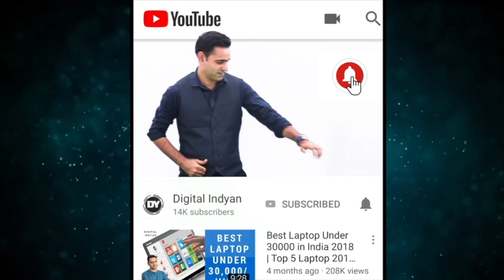Game Khel kar Kamaye Dher Sara Paisa | How To Earn Money While Playing Games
Doston Kabhi aapne soucha hai ki game khel kar bhi dher saara paisa kamaya ja sakta hai jee han is video main maine baat ki hai aisey hi ek platform ke baare main twitch.tv umeed karta hoon video aapko pasand aayega aur han kuch surprice hai aane wale videos main so keep watching :-)